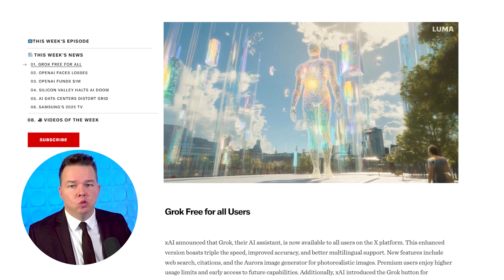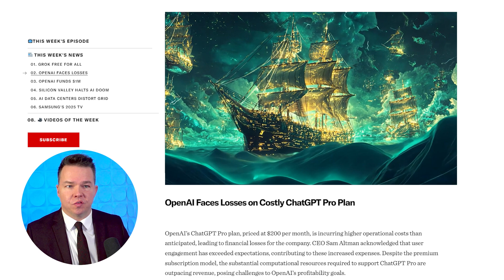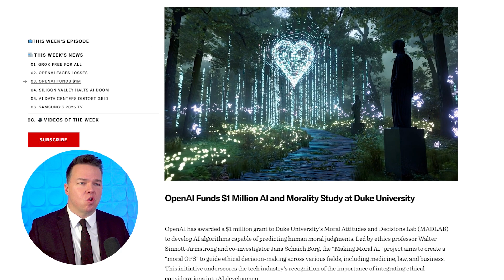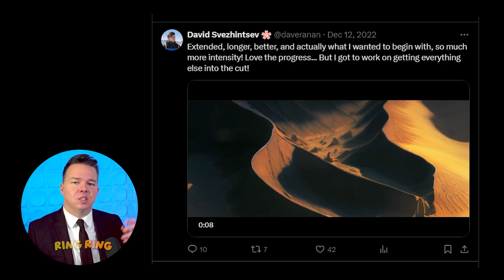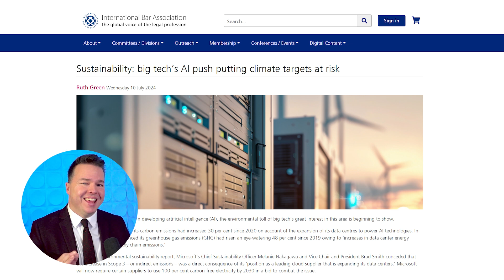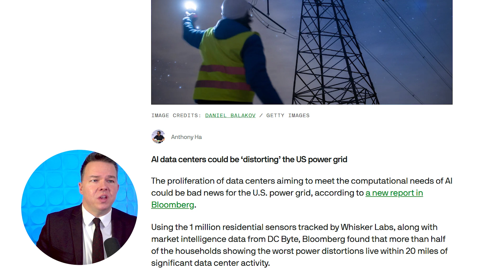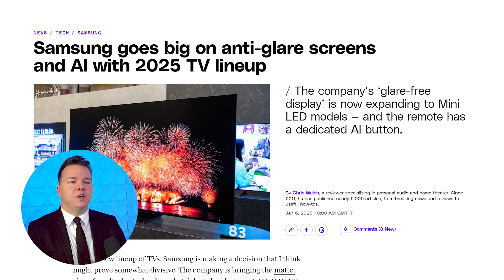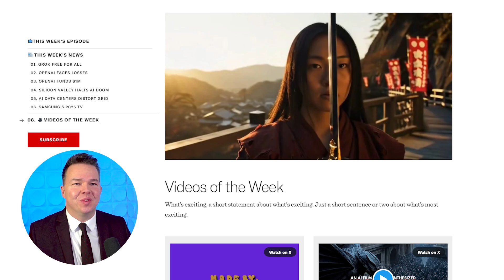AI Killing the Power Grid! Grok Free for Everyone! // WednesdAI Week 02 2025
Dive into the latest breakthroughs in AI technology that are reshaping the landscape of digital creativity and entertainment once again. This week we're talking about:

00:00 Coming Up
00:19 Grok Free for all Users
01:49 OpenAI Faces Losses on Costly ChatGPT Pro Plan
03:21 OpenAI Funds $1 Million AI and Morality Study at Duke University
04:43 Silicon Valley Halted the AI Doom Movement in 2024
06:19 AI Data Centers ‘Distorting’ US Power Grid
08:57 Samsung’s 2025 TVs Offer AI Recipes and Search
10:11 Video of the Week

For more in-depth analysis and stories behind these revolutionary AI developments, - Don't miss out on understanding the future of technology and entertainment.